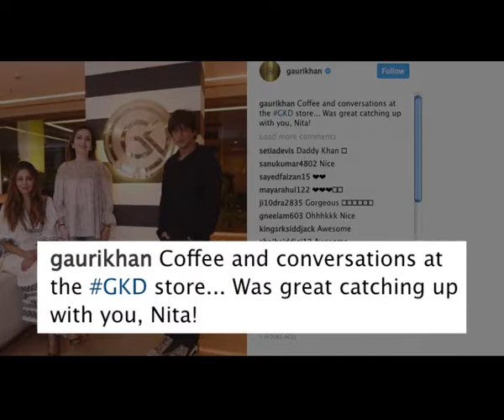Ranbir Nita Ambani Abram with SRK make Gauri Khan feel SPECIAL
The day Shah rukh Khan’s wife Gauri Khan introduced her new flagship space “Gauri Khan Designs”, celebs couldn’t stop them to visit there. Till now, we have seen Rani Mukherji, Kajol, Sanjay Leela Bhansali, Sridevi, Malaika Arora, Karisma Kapoor and Arjun Kapoor at her store. Now, recently The design pro was visited by none other than Nita Ambani where she was also joined by Shah Rukh Khan, and the youngest member of the Khan family, AbRam Khan.